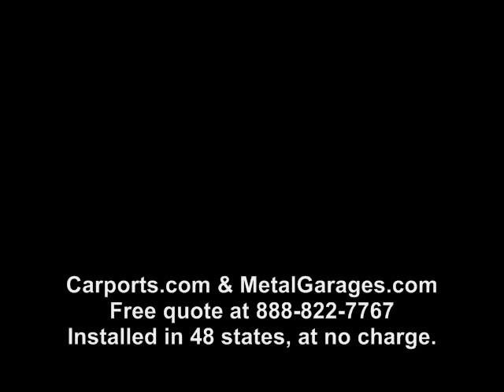A-Frame Vertical with Side Entry Carport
This video shows a A-Frame style roofing carport, with Vertically ran sheet metal (on the roof). This carport has side-entries, which is an option when ordering.  We custom build any size and style you like.  Nationwide, and even install it for you.  We ARE your local dealer.